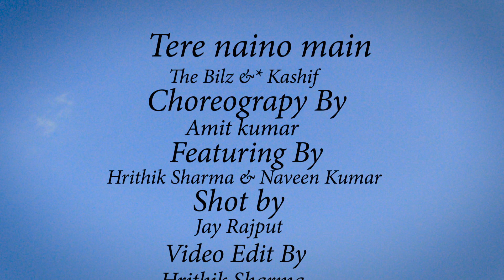Tere Naino Mein | Amit Kumar Dance Choreography | The bilz & kashif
Hey guys,
Here we are come with my new choreography on this song

Choreography:-    Amit Kumar
Featuring:-            Hrithik Sharma X Naveen Kumar
Shot BY:-               Jay Rajput
Video Edit By :-    The Hrexx
Original Music:
Song;- Tere Nainon Mein
Artist;- The Bilz & Kashif

Hope You Will Like My Choreograpy On This Song💕,,,

Keep Supporting
Keep Dancing